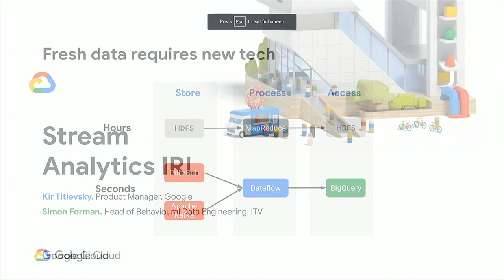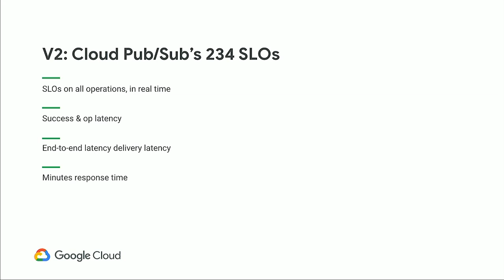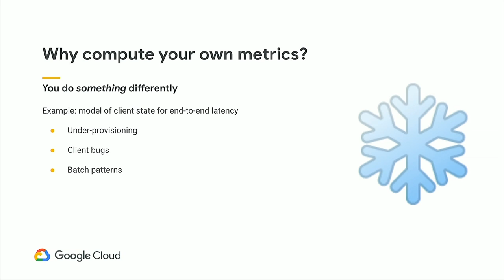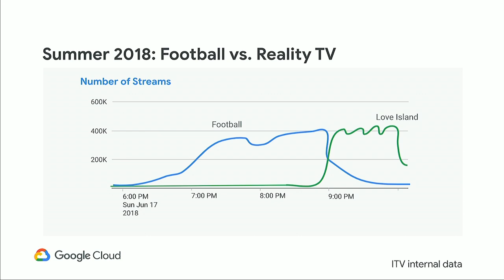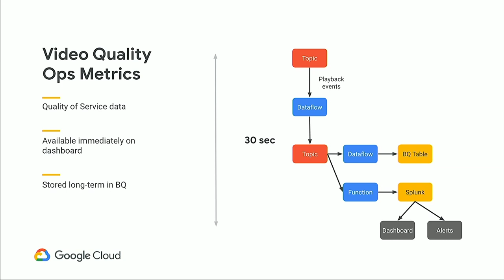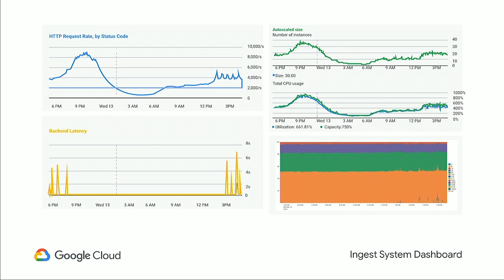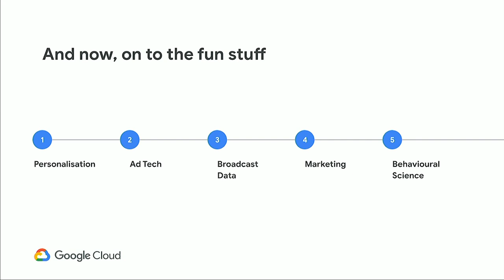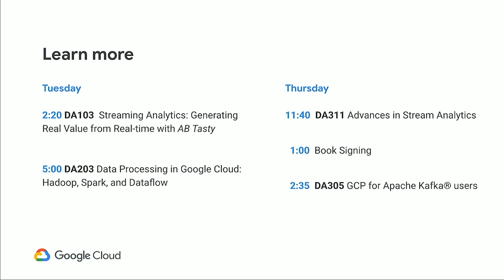Stream Analytics IRL: How and Why stream Analytics Pipelines Run at Google and ITV (Cloud Next '19)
This session is about what it takes to build and run stream analytics systems that deliver fresh, trusted data with Cloud Pub/Sub, Cloud Dataflow, and BigQuery.  It is also about why this pattern provides value.  We will review system architecture, migration considerations, monitoring, and deployment practices of the behavioral data engineering team at ITV, one of UK’s premier TV networks.  We will look at two examples of the impact fresh data has on feature development, operations, and quality of service: one from  ITV and another from within GCP.

Speaker(s): Kir Titievsky, Simon Forman

Session ID: DA304
product: Cloud - General; fullname: Kir Titievsky, Simon Forman; event: Google Cloud Next 2019;